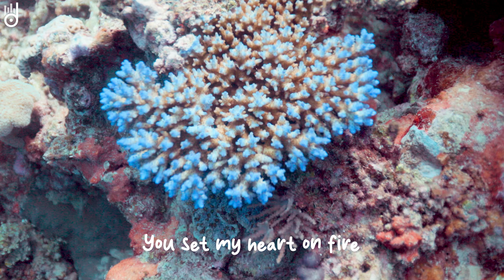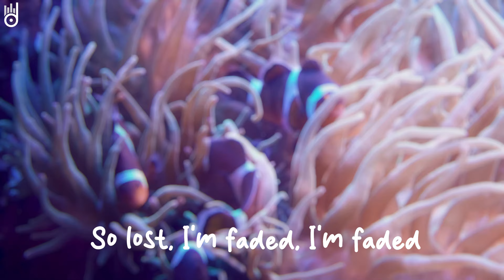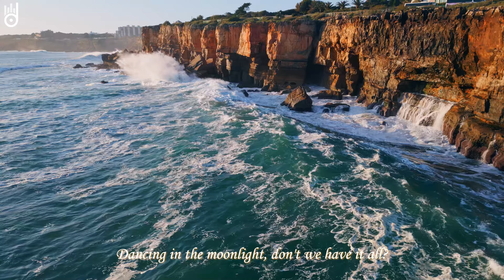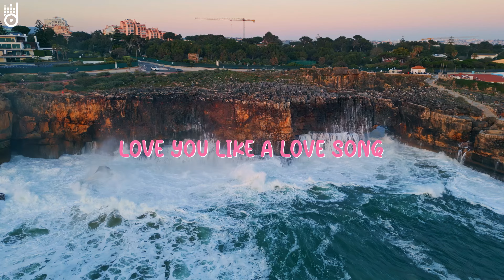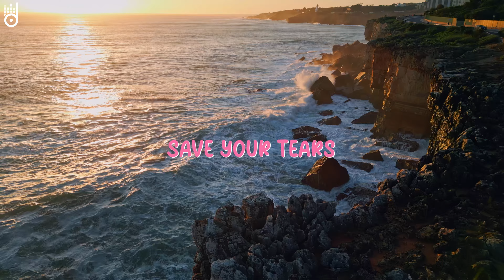Linkin Park , Rihanna, Martin Garrix & Kygo, The Chainsmokers Style 🔥 Summer Chill Out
00:00 Veronica Bravo, Le Bober - Faded
02:44 Alosa - Reality
05:09 Hilola Samirazar - Love You Like A Love Song
08:07 Veronica Bravo & Twin - Save Your Tears
11:13 T’art, Janet Tung - Cruel Summer
14:06 Alosa, Michelle Ray - Attention
16:58 LexMorris , HALUNA - Summertime Sadness
19:40 Dj Goja x Magic Phase - Calm Down
22:35 Medusa, LexMorris, Ivan Crooks - Miracle
25:37 PHURS, Michelle Ray - Un-Break My Heart
27:56 LexMorris, Zayra - Death Bed
30:39 Dream Chaos, Della - Supergirl
33:57 Harddope, SANDICE, Rachel Morgan Perry - Barbie Girl
35:50 AstroFox, Rachel Morgan Perry - Dark Horse
38:47 Alosa, Catching Sunrises - Breaking Me
41:46 Alosa, Catching Sunrises - Forget You
44:33 Badscandal, ughvexx - Cupid
47:37 Alosa, Britt - Stole The Show
50:45 Dj Alex Man, Dj Diac, HALUNA - I’m Blue
53:56 Alosa, Chasing Sunsets - Body
56:38 CREN feat. Jaime Deraz - 365
58:42 LexMorris, RachelA - Wolves
1:01:12 Alosa feat. Jaime Deraz - Don’t Be Shy